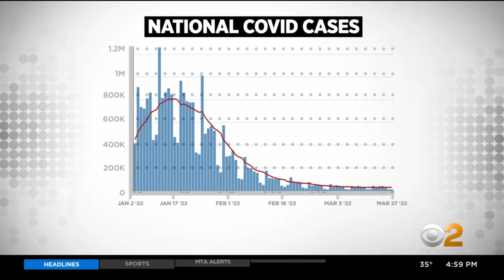Dr. Ed Telzak Speaks to WCBS-TV- New Booster Update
Dr. Ed Telzak speaks to WCBS-TV about the benefits of the new booster at a time when the latest variant of Covid-19 is increasing infections in New York City.